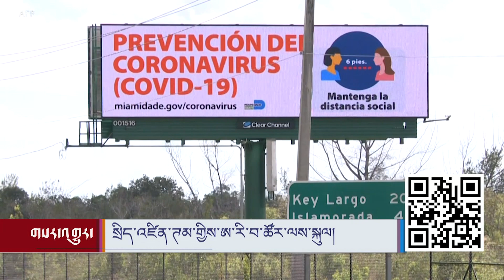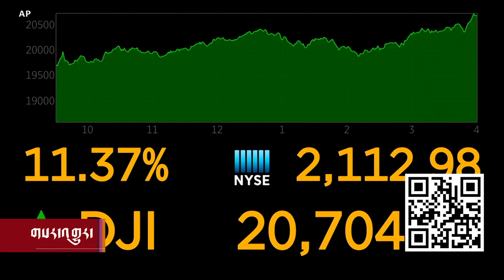སྲིད་འཛིན་ཊམ་གྱིས་ཨ་རི་བ་ཚོར་ལས་སྐུལ།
ཨ་རིིའི་སྲིད་འཛིན་ཌོ་ནལ་ཊམ་གྱིས་ཏོག་དབྱིབས་ནད་ཡམས་རྐྱེན་པས་ཨ་རིིའི་དཔལ་འབྱོར་གནོད་ཚབས་ལས་སྐྱོབ་ཐབས་སོགས་ཀྱི་ཆེད་དུ་ཡེ་ཤུའི་སྟོན་པ་འདས་ལོག་གི་དུས་ཆེན་སྐབས་སུ་ལས་རིགས་ཁག་བསྐྱར་དུ་སྒོ་འབྱེད་དགོས་པའི་སྐོར་གསུངས་ཡོད། ཡིན་ནའང་འཕྲོད་བསྟེན་ཐད་ཀྱི་མཁས་པ་ཚོས་ནད་ཡམས་བགོས་ཁྱབ་ཆེ་བའི་སྐབས་དེར་དེ་ལྟར་གནང་རྒྱུ་ནི་ཉེན་ཚབས་ཆེན་པོ་ཡིན་པའི་ཉེན་བརྡ་བཏང་ཡོད་པ་སོགས་ཀྱི་སྐོར་པ་སངས་དབྱངས་སྐྱིད་ནས་སྙན་སྒྲོན་ཞུ་ཡི་རེད།